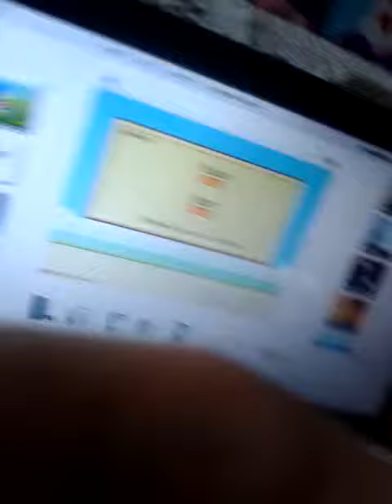Dee-boo Playing Flappy Bird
This was Dee-boos first time. She got a top score of 3. Flossy was filming.